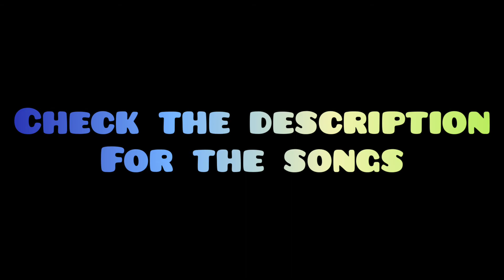Kudi nu Nachne de| Dancing with Shagun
Hey Friends,
I am back with another video after a long time which is Kudi nu Nachne de.

Here is the link of the song.